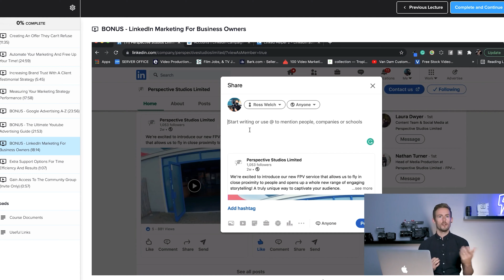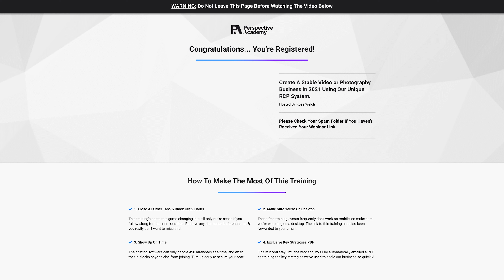How To GROW Your Video Production Business FAST!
Scale your videography business or production company FAST with this game changing tip!

📈 FREE Training - How to use the RCP system and my other SECRET tips

Whether you're just starting a production company or wondering how to get video clients then this video is going to help you understand how to sign high-ticket clients on long-term monthly retainers!

A HUGE challenge when you start a video production company is having a regular income. If you don't have a consistent cash flow, then it's very hard to grow your video production business with certainty.

It's obvious you need video production clients but the secrete is in the retainer model that keeps them coming back to you.

If you want to start a video production company and have some questions, please let me know in the comments or on our community page and If you want to watch more content on starting a video production company, then here are some of my most valuable ones:

❓Q&A?? — If you've got a question about starting a production company, post in the comments section of this video and I'll get back to you!

📈 FREE Training - The business side of filmmaking and creating a stable production company